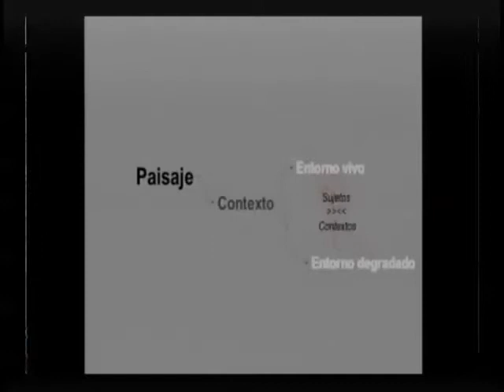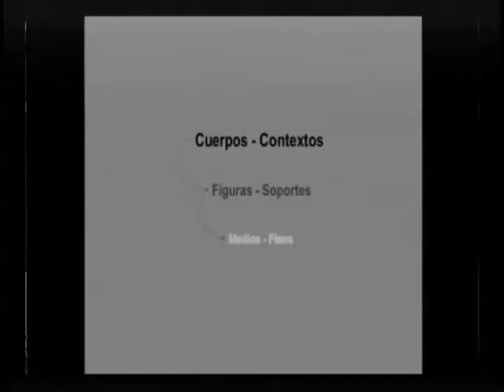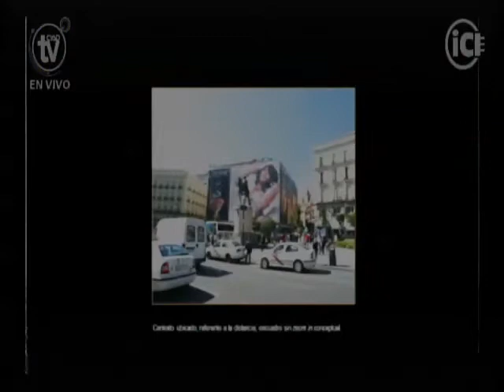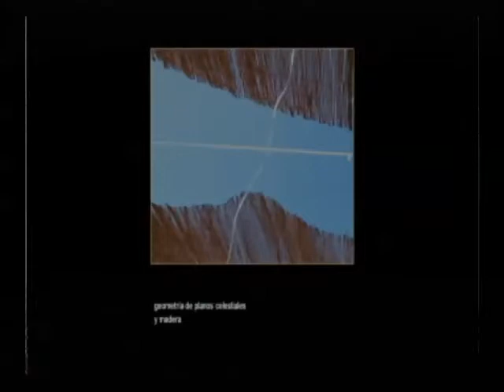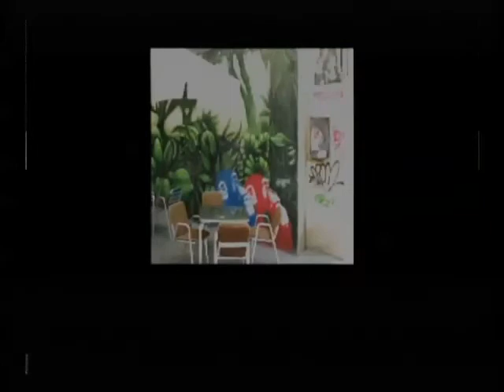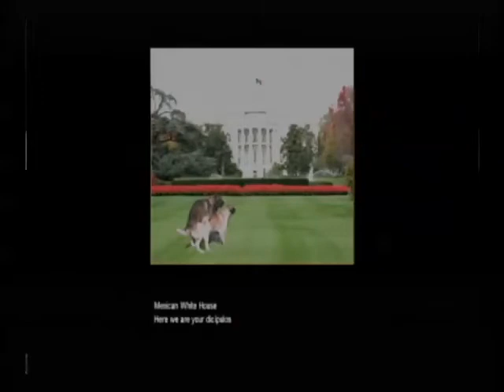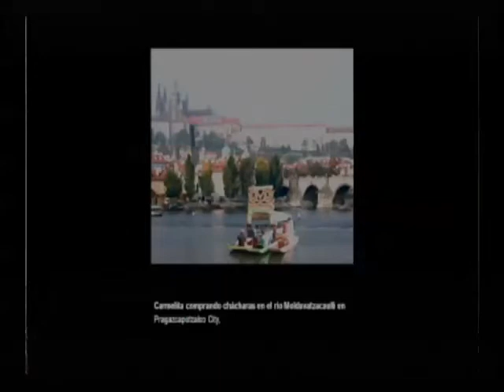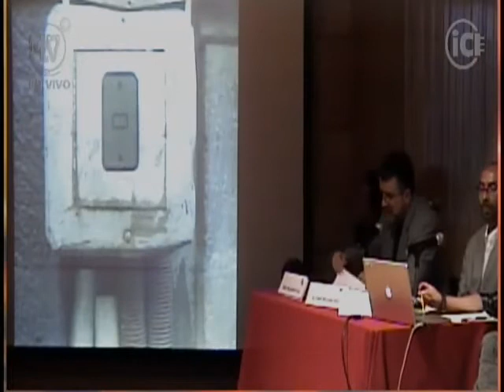Coloquio del Paisaje. Mesa 1: Jorge Ortiz Leroux, César Martínez y Manuel de la Cera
- Mtro. Jorge Ortiz Leroux. “El paisaje urbano
y sus disoluciones”
- Dr. César Martínez Silva. “(Amas B)
Aproximaciones a la distancia”
- Mtro. Manuel de la Cera. “El graffiti en la
expresión artística y urbana”
Moderador: D.I. Jorge Armando Morales
Coloquio del Paisaje
Transmisión: 10 noviembre 2011

Jorge Ortiz Leroux
Iván Torres Ochoa
Adriana Dávila Ulloa